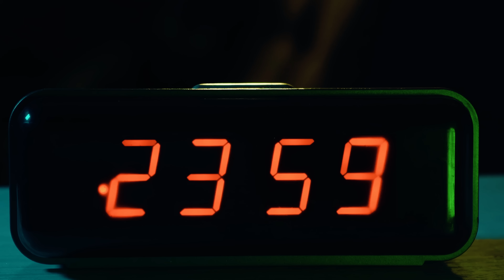Alex Parker x Misha Miller - Killer (Official Video)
Lyrics: Misha Miller, Alex Parker
Musical production: Alex Parker
Mix & master: Alex Parker & Sebastian Crayn

Directed by Alex Parker, Sebastian Crayn & Vicentiu Oktavianus
D.O.P.: Sebastian Crayn
Editing: Alex Parker, Sebastian Crayn & Vicentiu Oktavianus
Vfx: Alex Parker
Color Grading: Sebastian Crayn

2023 / Universal Music Romania / Roton Music